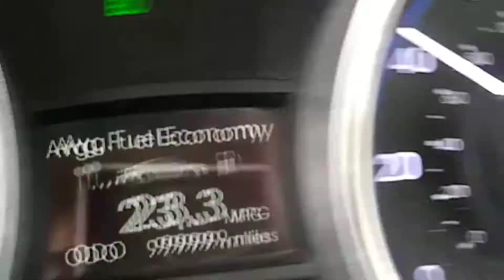My car hit 2 milestones today in mileage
I love my little car